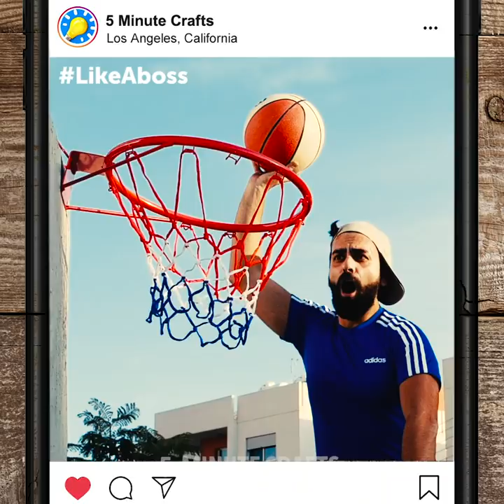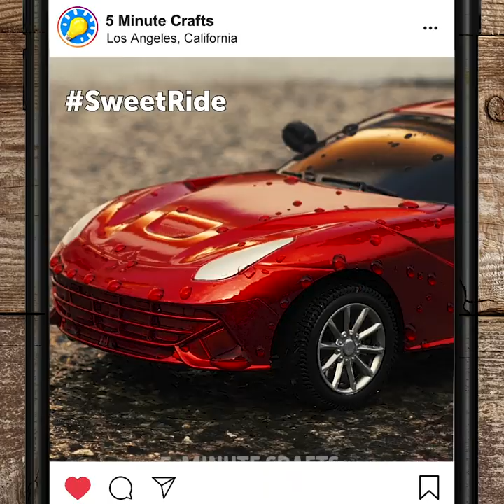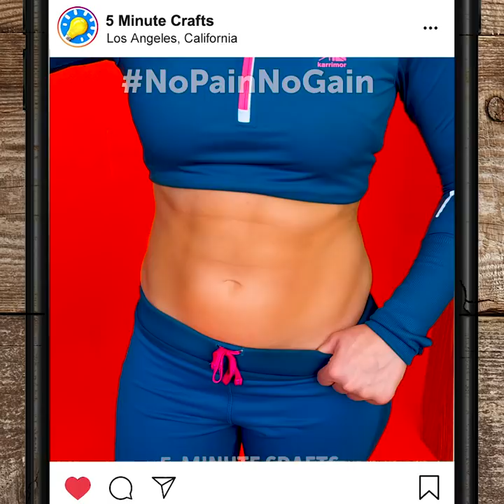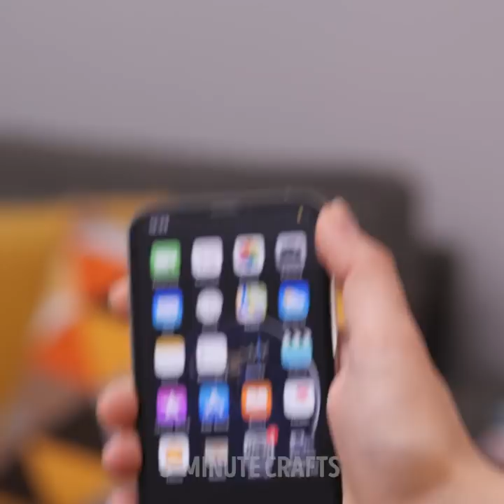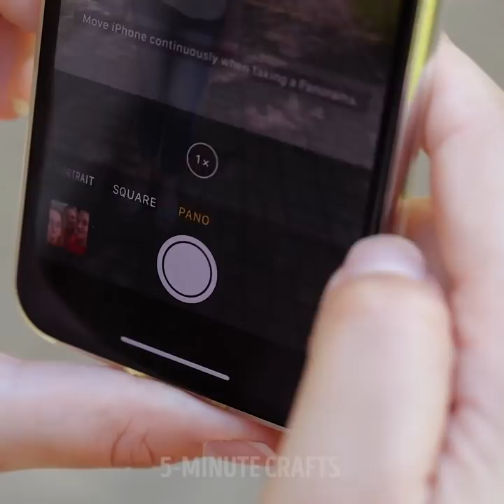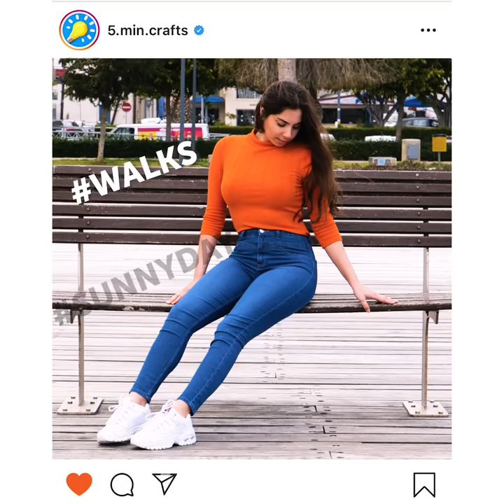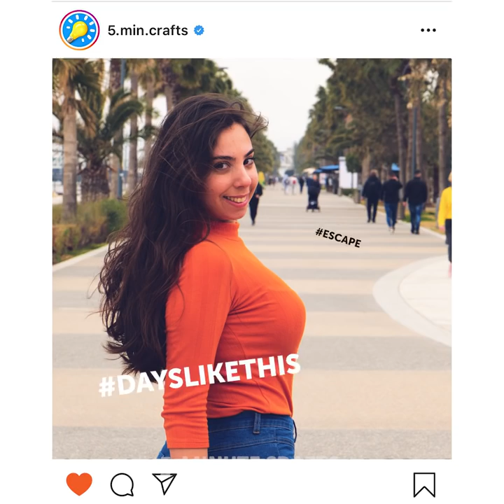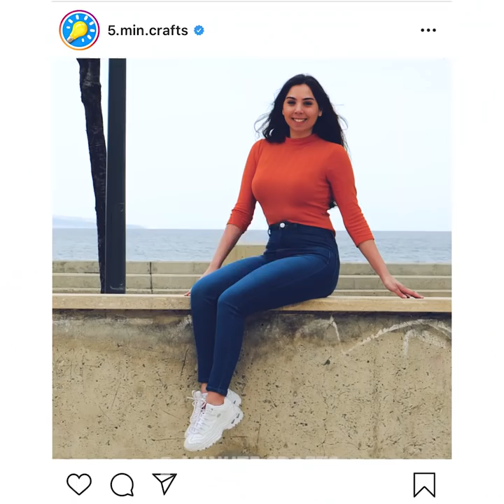31 Awesome Photo Ideas You Can Easily Repeat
How to make your social media posts go viral using these incredible hacks

Have you ever scrolled through Instagram and felt like the posts you’re seeing were so professional that you started wondering how influencers do it? Well, as it turns out, it isn’t great Photoshop skills, but great imagination. There are three things a good photographer needs to know:
1.      Their camera. They should be able to understand all the little hidden features and how to use them.
2.      They should be able to imagine the concept before capturing it.
3.      Finally, they should always look for the perfect light source or come up with an alternative.
After having these things in mind and a bit of imagination, you’ll be able to come up with breathtaking social media posts that can make your photos blow up in everyone’s feed.
Watch until the end to see some creative concepts you can experiment with.

Timestamps:
0:07 – Dreamy concepts you should try
3:04 – Instagram vs reality
6:43 – Creative ways to use your phone camera features
9:36 – How to pose like a pro
12:05 – Flat vs curvy posing trick